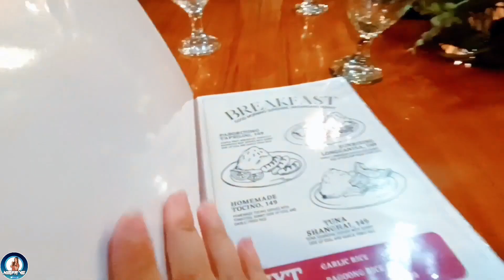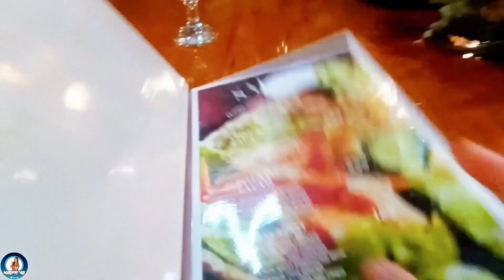VloG #10 Armando's Resort FamBond 2022